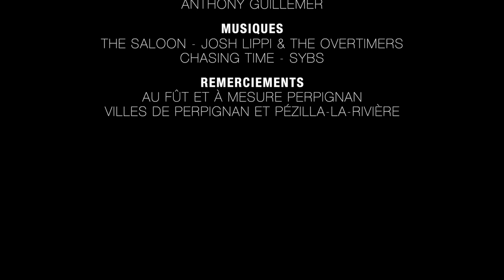SPEED DATING (court métrage)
SPEED DATING

Avec
Teddy NONTHAVETH
Charlène CIBAUD

Silhouettes
Charlie BLANC
Samuel JUAN

Figurants
Benoît BALLESTA
Emeline MARY
Virginie DESSENS

Réalisateur : Anthony GUILLEMER
Assistant réalisateur : Teddy NONTHAVETH
Chef accessoiriste : Virginie DESSENS

Montage, post-production, étalonnage : Anthony GUILLEMER
Mixage son : Anthony GUILLEMER
Scénario : Teddy NONTHAVETH
Directeur de la photographie : Anthony GUILLEMER

Remerciements
Au Fût et à Mesure Perpignan
Villes de Perpignan et Pézilla-la-Rivière

● INFORMATION ●
🎥 Gimbal Feiyu G6 Plus
🎥 Sony A6300
🎥 Sony 35mm f1.8
🎥 Sony 10-18mm f4
🎼 The Saloon - Josh Lippi & The Overtimers
🎼 Chasing Time - SYBS